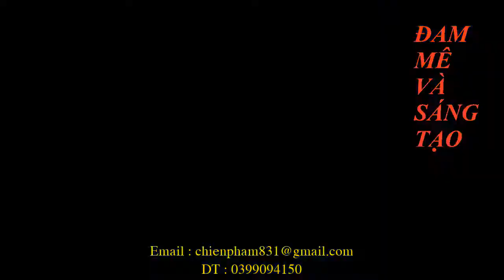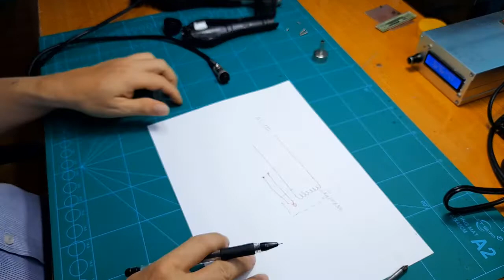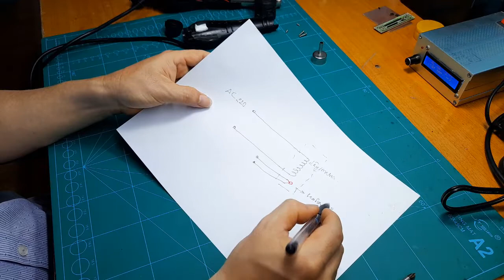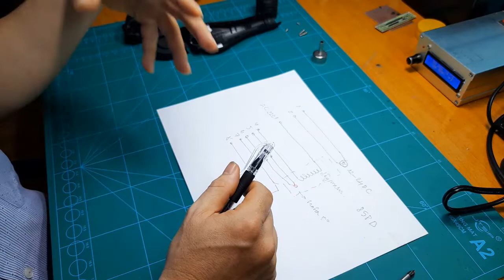TAY KHÒ LÀ GÌ , TÌM HIỂU NGUYÊN LÝ ĐỂ SỬA CHỮA VÀ LẮP RÁP MỘT BỘ SÚNG KHÒ 858D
Tay khò hay còn gọi là súng khò, một dụng cụ gần như không thể thiếu với những chuyên viên cũng như các anh em thợ điện tử .
Đặc biệt rất cần thiết trong quá trình sửa chữa lắp ráp trong nghành điện- điện tử ngày nay khi mà linh kiện điện tử dán (SMD) của các board mạch khá phổ biến.